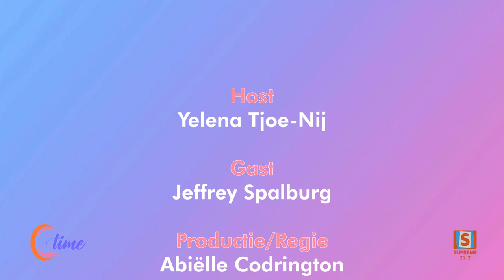QTIME | SEIZOEN 6 | AFLEVERING 22 | In Gesprek met Jeffrey Spalburg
In deze aflevering van Qtime staat een buitengewone gast centraal: Auteur Jeffrey Spalburg! 📚 Jeffrey heeft zijn hart en ziel gestoken in een bijzonder boek, dat hij vol trots heeft opgedragen aan zijn geliefde zoon.

Benieuwd naar de titel van het boek, de diepgewortelde reden erachter en de diepgaande motivatie die Jeffrey heeft geleid tot het schrijven ervan? 📖🌟 Mis dan dit betoverende gesprek niet! Yelena zal samen met Jeffrey alle geheimen en passies achter dit meesterwerk onthullen. Een aflevering die je niet mag missen!